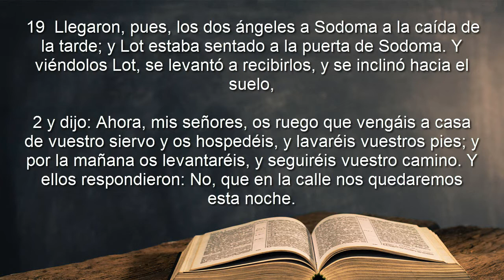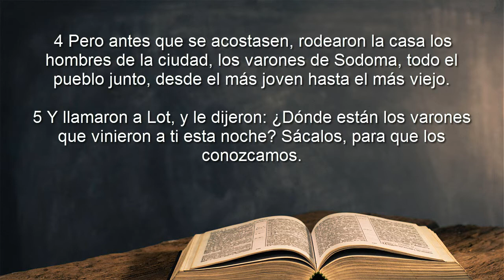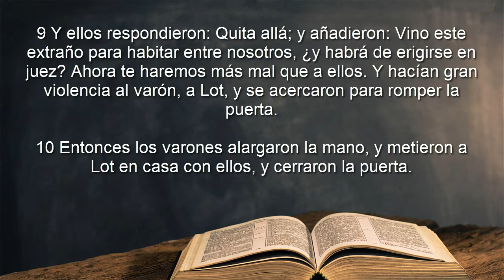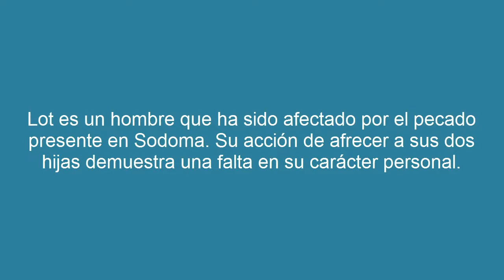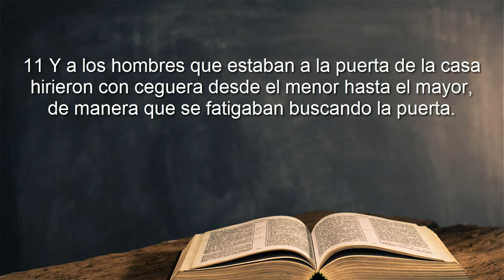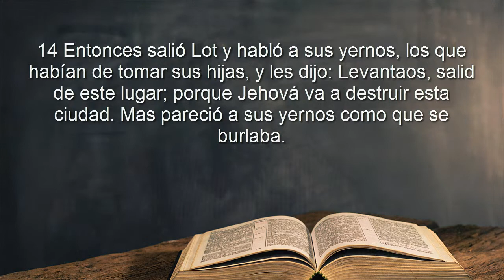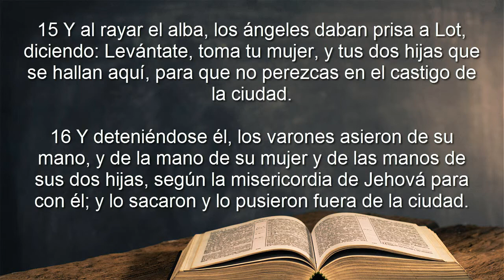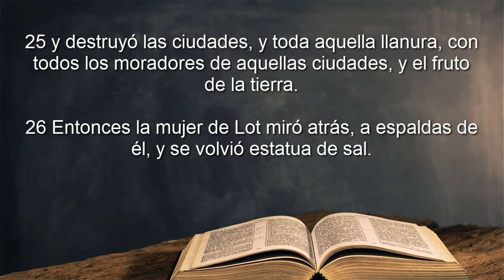Estudios en Génesis #30: "El Juicio de Sodoma y Gomorra / La Salvacion de Lot" (Génesis 19:1-28)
Estudios Biblicos en Génesis #30: "El Juicio de Sodoma y Gomorra / La Salvacion de Lot" (Génesis 19:1-28)

En este video nos enfocamos en ver el capitulo 19 de Genesis donde se dumestra la justicia de Dios para juzgar a los desobedientes y salvar a los justos a la misma vez.